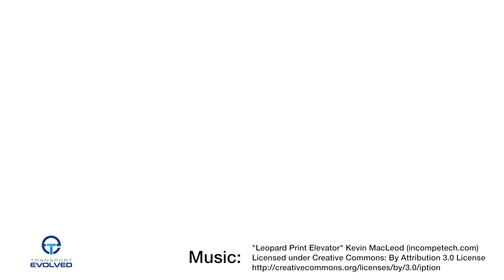Should I Buy A Used Nissan LEAF -- Then Replace The Battery?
With early used Nissan LEAFs now down into the $5,000 territory, we're answering a regular question from readers: does it make sense to buy an early 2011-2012 LEAF cheap -- and then replace the battery?  The answer depends on what your preferences are and what your requirements are.